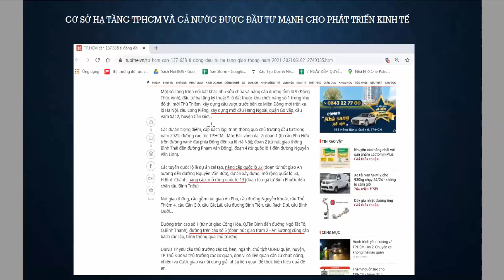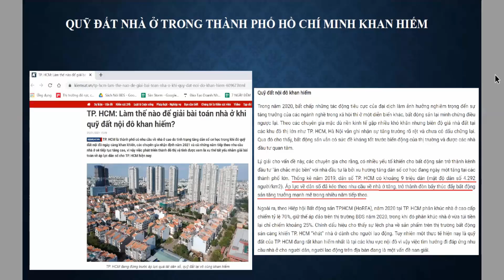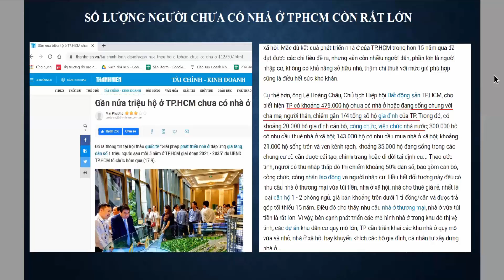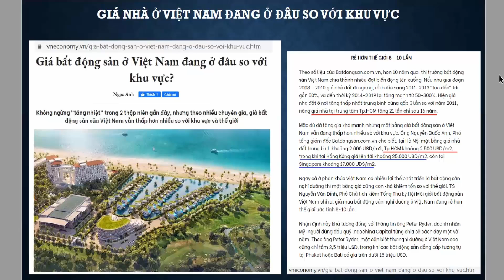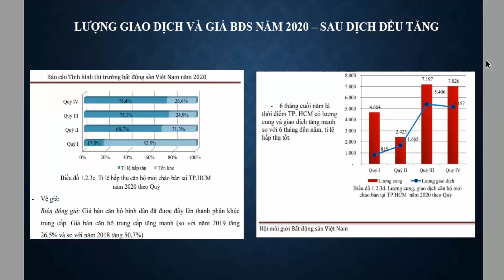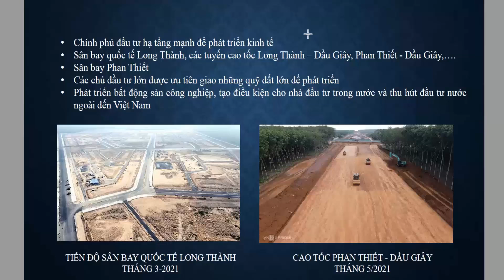BẢN TIN KINH TẾ VÀ BẤT ĐỘNG SẢN MÙA DỊCH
Thông tin kinh tế và hạ tầng ảnh hưởng đến bất động sản như thế nào và tiềm năng của bđs Việt Nam trong bối cảnh thế giới, cùng xem tổng hợp bản tin kinh tế và bất động sản và tình hình 6 tháng đầu năm của nền kinh tế Việt Nam.

BẢN TIN KINH TẾ VÀ BẤT ĐỘNG SẢN